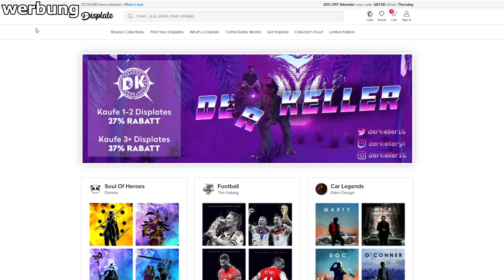HATTA WUNDERTÜTE ? HATTA HATTA 😱 Meine Weekend League Rewards 🔥 FIFA 21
*werbung
▶ FOLGT MIR AUCH GERNE HIER 😁